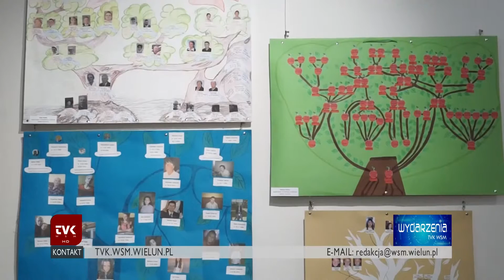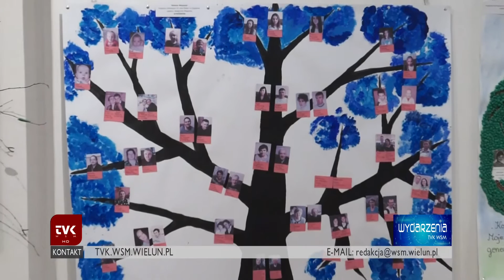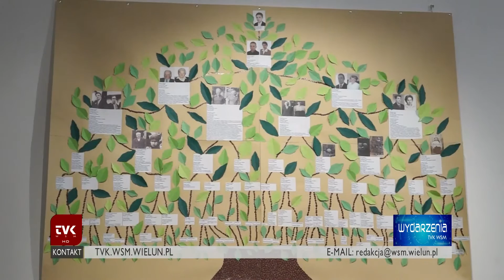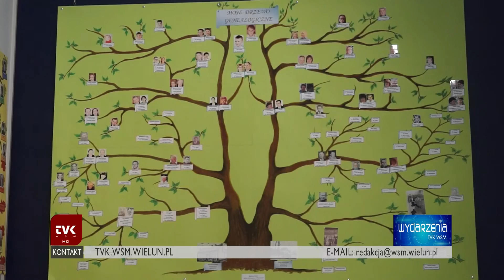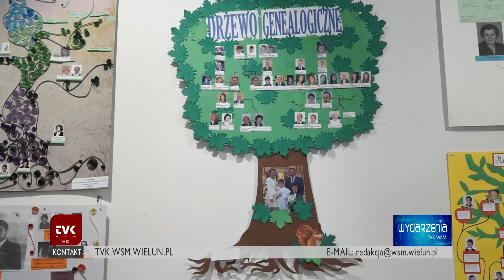TVK Wieluń - „Moje drzewo genealogiczne”